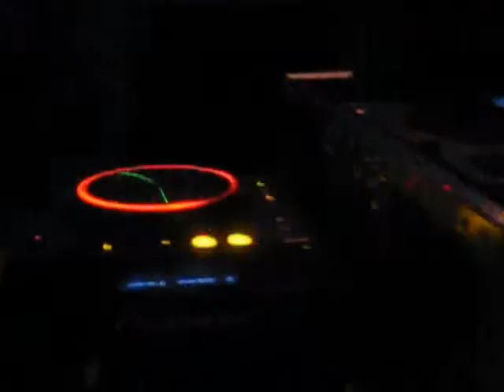Sergio Mauri Guest Dj @ Cantinaccia - Brescia (29-05-2010)